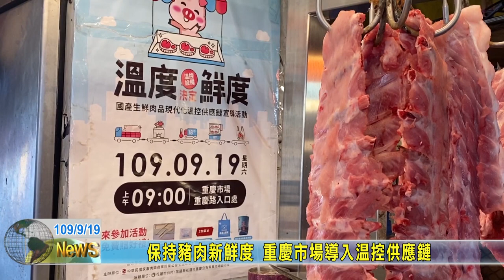20200919 05 保持豬肉新鮮度 重慶市場導入溫控供應鏈